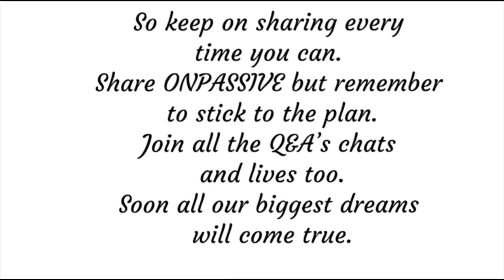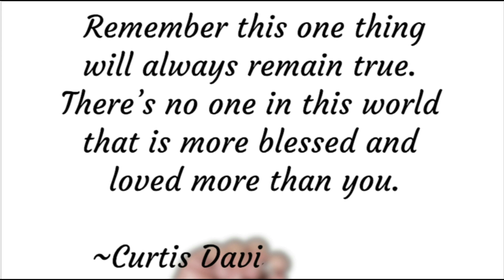06 23 2021 ONPASSSIVE Daily Inspiration by Curtis Davis